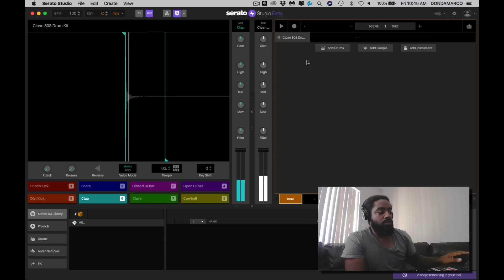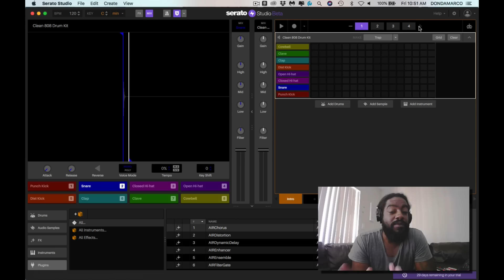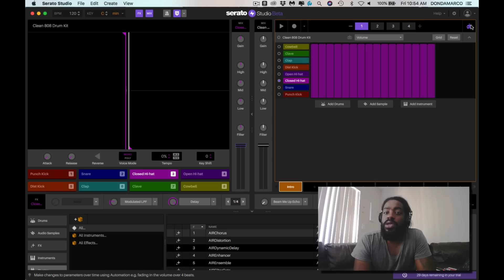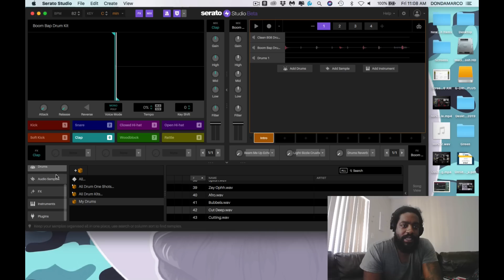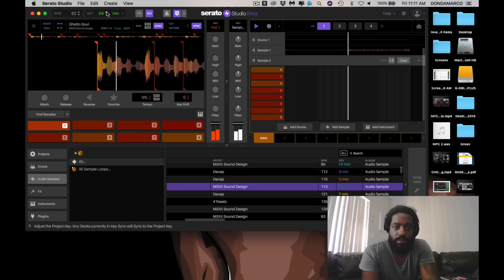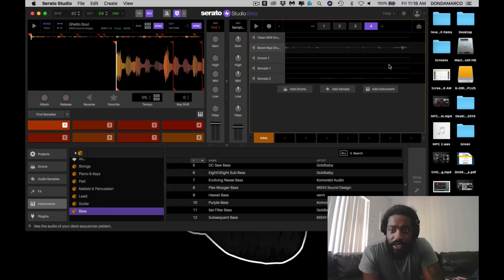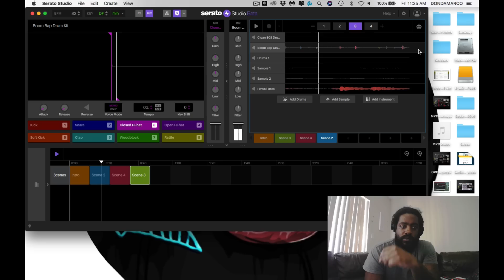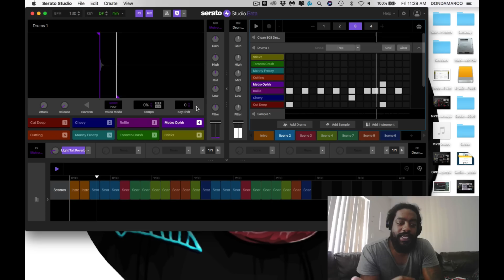Serato Studio MPC Software Slayer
In this video I take a first look at the new Serato Studio Beta.
a slight comparison to the MPC Software with time stretch and key detection.
The new Serato Studio platform is currently available as a public Beta.

switching things up testing out some new sounds